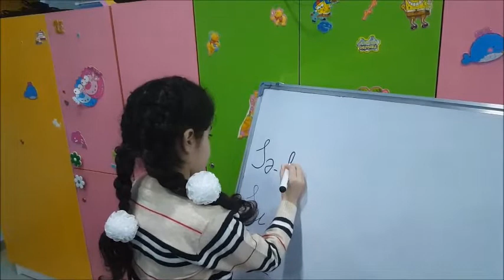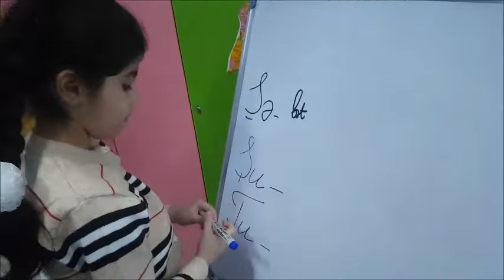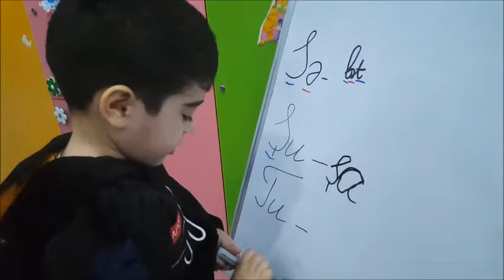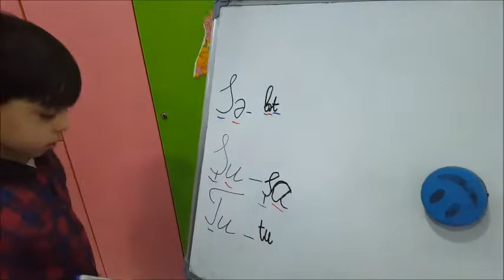Məktəbəqədər hazırlıq.TİAMO Kids Dahi Uşaqlar Mərkəzi.